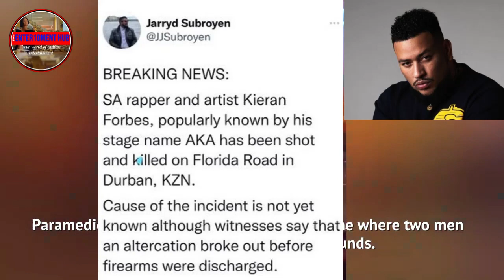Video of how Aka was shot dead in florida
In this video we will be show you aka was shot dead in florida